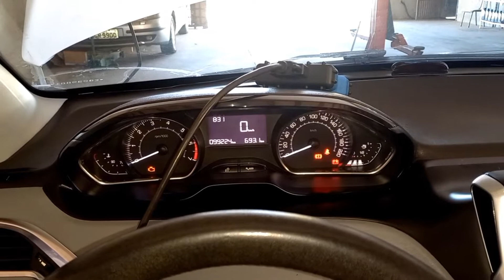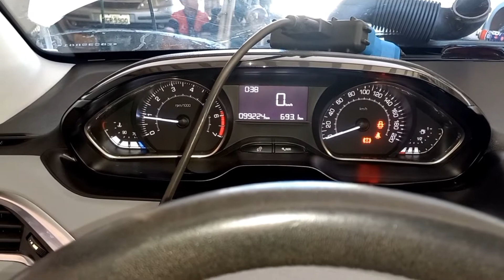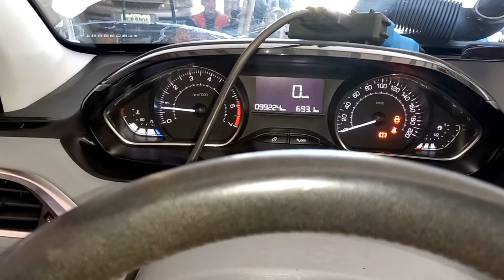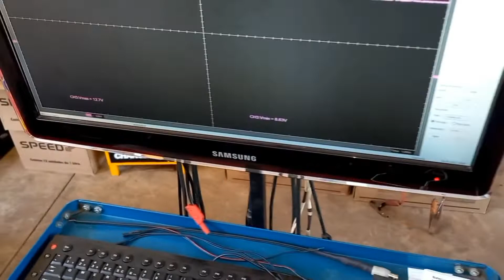Peugeot 208 1.5 2013, p2669, p2670, p0131 água no chicote da central da injeção!!!